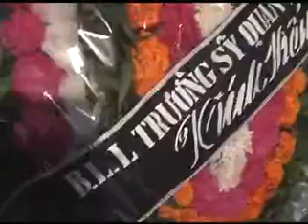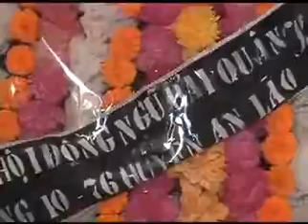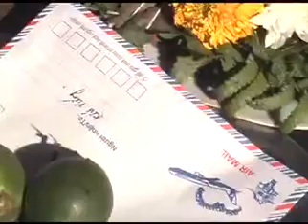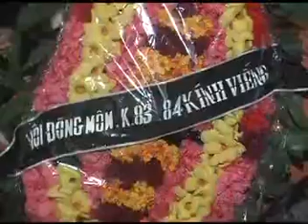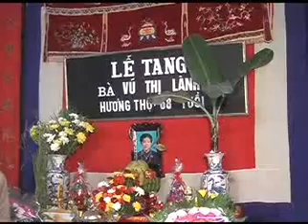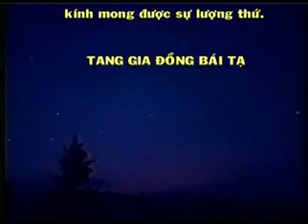dam tang ba vu thi lanh phan 2